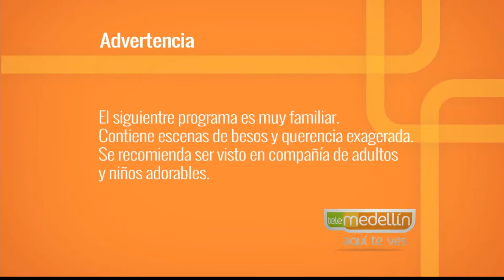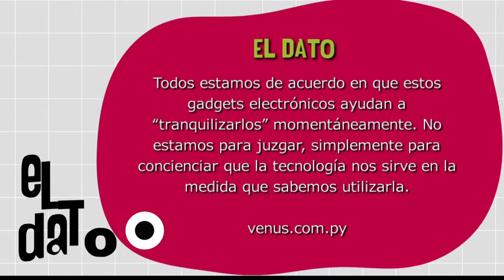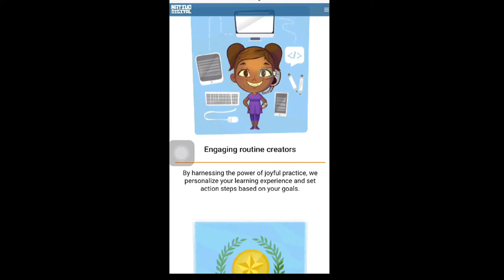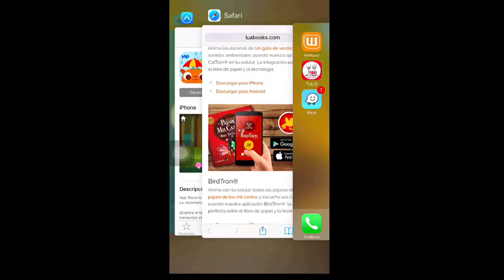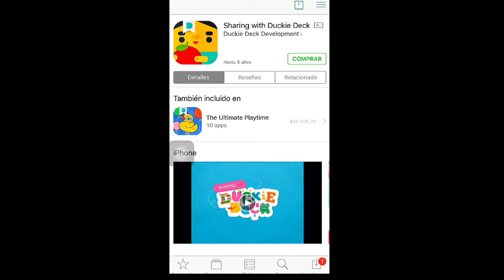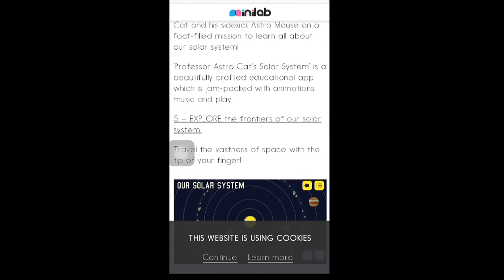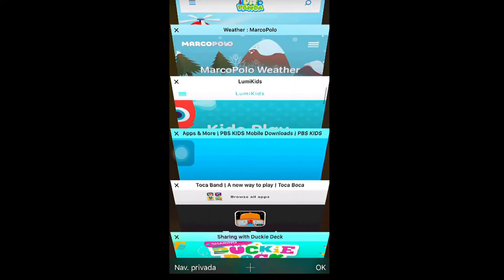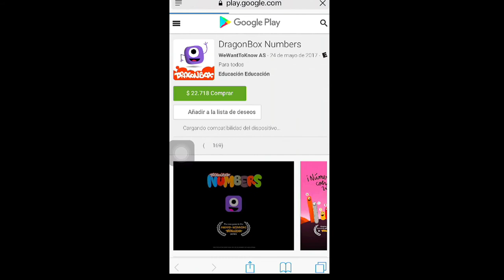Aplicaciones para niños [Paso a Paso Tv] Telemedellín